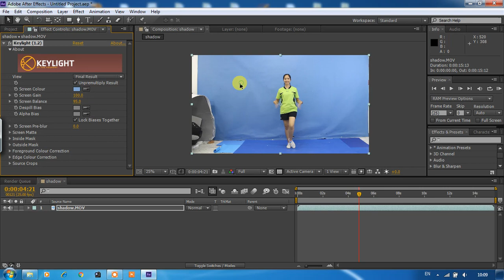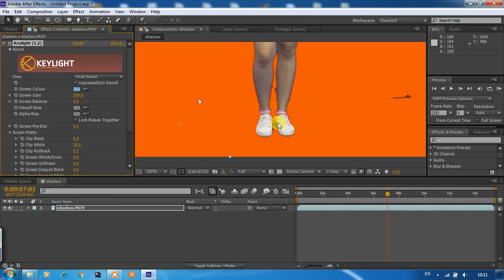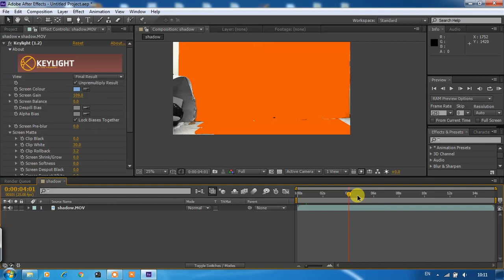กลุ่มที่ 2 ลดพุงลดโรค